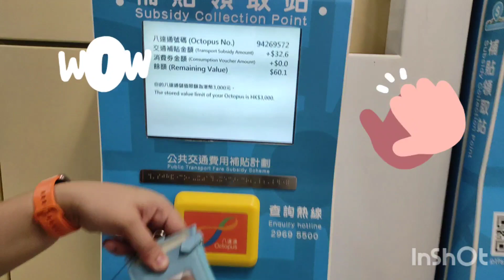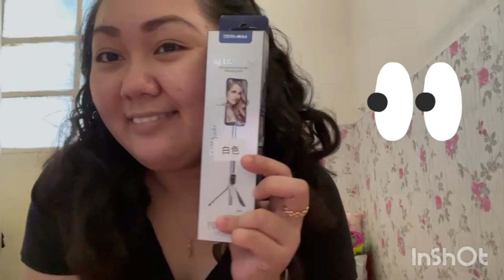Unboxing of Gifts || Free admissions for Birthday 😊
Unboxing of Gifts my niece Birthday